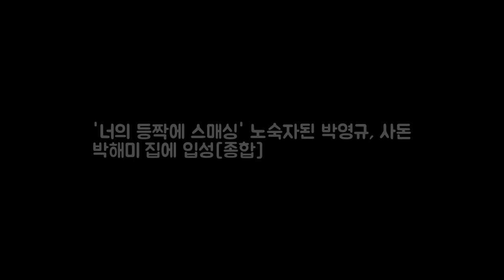너의 등짝에 스매싱 노숙자된 박영규 사돈 박해미 DKO 뉴스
OSEN=김은애 기자] 황우슬혜와 줄리안이 한국으로 돌아온 가운데 박영규가 노숙자가 됐다. 이에 그는 결국 사돈 박해미 집에서 살게 됐다. 5일 오후 방송된 TV조선 너의 등짝에 스매싱에서 박슬혜(황우슬혜)와 박왕대(줄리안)가 한국으로 돌아왔다. 박슬혜는 엄마가 출가한지 모르고 있는 상황. 박영규(박영규)는 엄마가 템플스테이를 하러갔다고 둘러댔다. 박영규는 오랜만에 돌아온 박슬혜에 애틋함을 드러냈다.